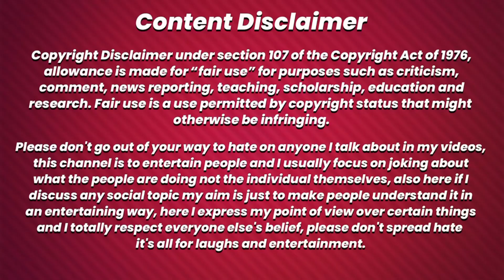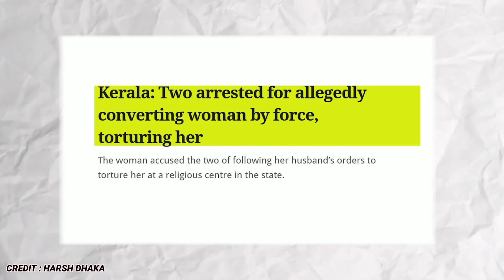the kerla story is fake😨🚩| dhruv rathi exposed| the deshbhakt roast| dhruv rathi on the kerla story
this video is about the kerla story movie| the deshbhakt review the kerla story movie| the kerla story movie review|  @dhruvrathee ,@thedeshbhakt , @TheSocialFactory , @lakshaychaudhary

     this channel is to entertain people and I saw usually focus on joking about what the people are doing not the individual themselves, please don't go spearding hate it's all for laughs.